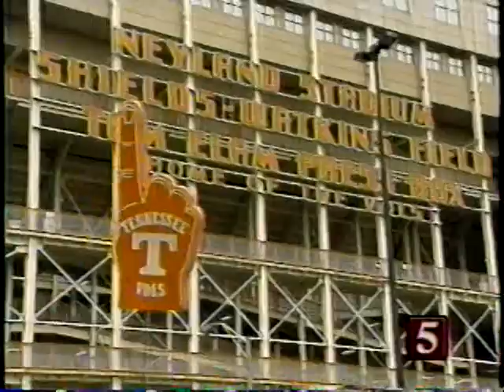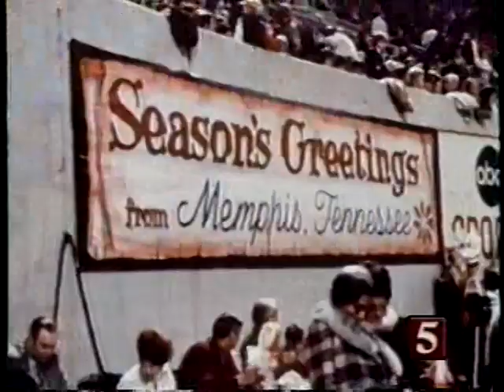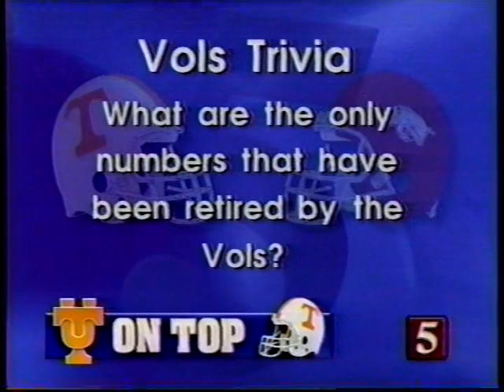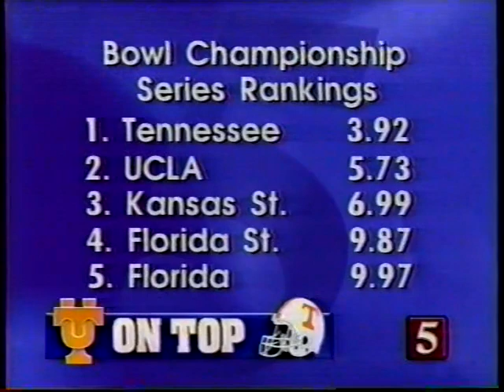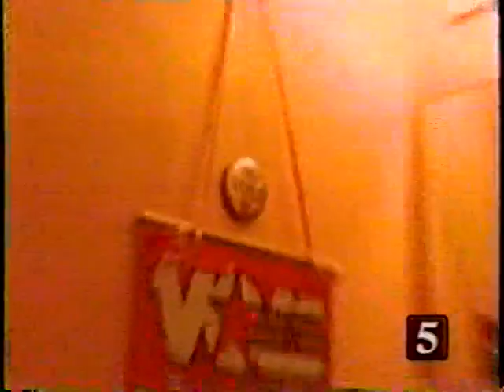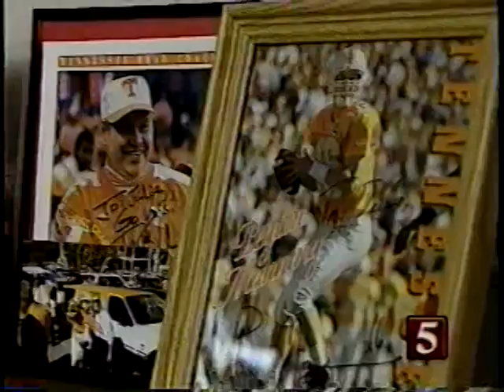1998 Arkansas Pre Game